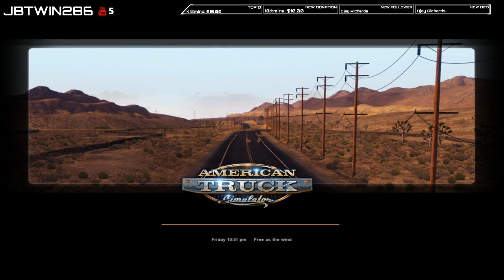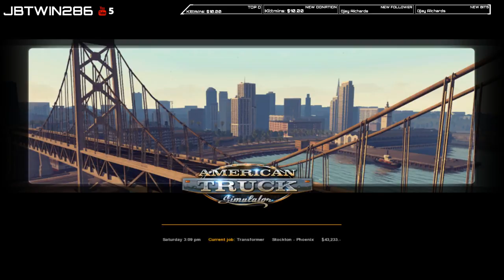American Truck Simulator | Yeller Ole Freight Liner Lets hit the Road!! Live Stream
Hey everyone and welcome to another American Truck Simulator Game play.

Thanks for all your of your support and tuning into my channel!

American Truck Simulator is a truck driving simulator with business management elements. In the game, players drive trucks and deliver trailer-moved goods to a designated location in order to be compensated with money and experience points. The payload must be delivered to the location speedily within a given amount of time, and with the least amount of damage to the goods as possible, in order to net the most money and experience points possible.

In-game money, after being earned, can be used to purchase more trucks and associated aesthetic, mechanical, and structural upgrades, purchase fuel and repairs for those trucks, take out and repay loans from a bank, as well as hire drivers and purchase garages to house and base them in. The amount of money and experience points earned depends on the length of the delivery in miles traveled and the type of goods being transported. When delivering goods, players can use their own personally-purchased truck or use one provided by an in-game company. When delivering goods using a fleet-provided truck, repairs and other costs are paid for by the company rather than out of the player's in-game fund pool. Experience points can be used to obtain perks, which improve the player's driving ability and what kinds of payloads they can deliver, such as chemicals and explosives, which net a bigger reward when completed successfully.

In addition to driving and delivering goods, the player can also manage a trucking business with hired drivers and owned properties. Hired drivers will perform deliveries on their own, netting the player money. The longer the drivers are hired, the more skillful they will become, thus increasing the amount of money they earn from each delivery. The player can train each driver to focus on a specific area of their driving that can be improved upon. Unlike in Euro Truck Simulator 2, the game features weigh stations, where players must stop at a designated weight station in order to determine the weight of the cargo before proceeding through (though the game will sometimes allow them to bypass the station but avoiding it deliberately will result in receiving a fine).

The game started off at launch with the U.S. states of California and Nevada, and expanded from there, with Arizona being added in May 2016 as part of a free open beta. In February 2017, the U.S. state of New Mexico was also announced to be added. More U.S. states (and parts of Mexico and Canada)[citation needed] are expected to be added by the developer in the future.